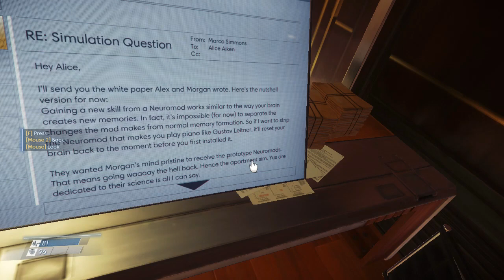THE PHANTOM MENACE | Prey #2